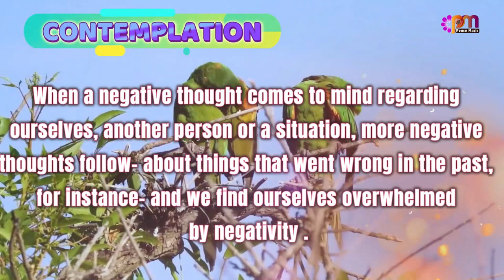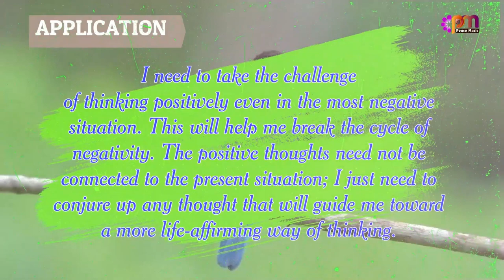DAY 130 POSITIVITY